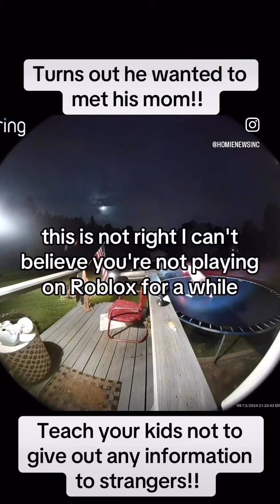16. September 2024